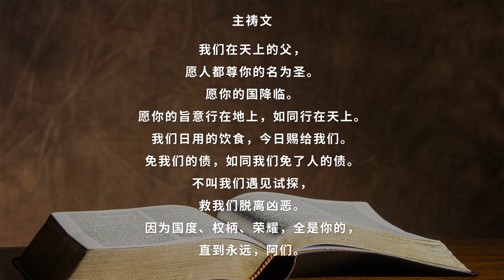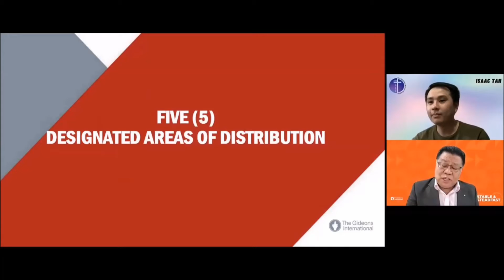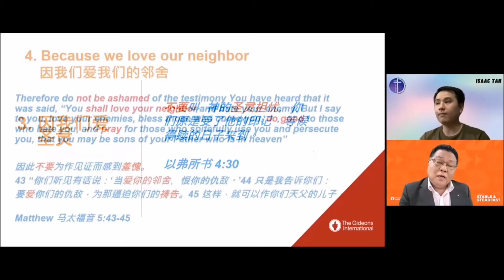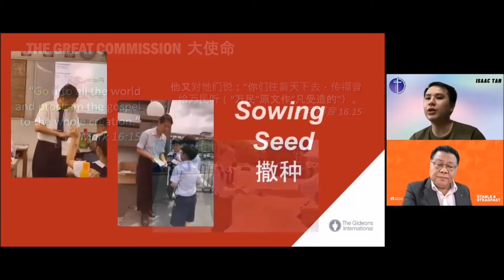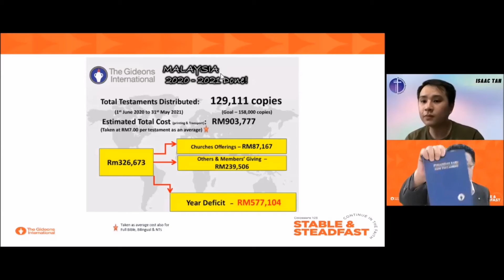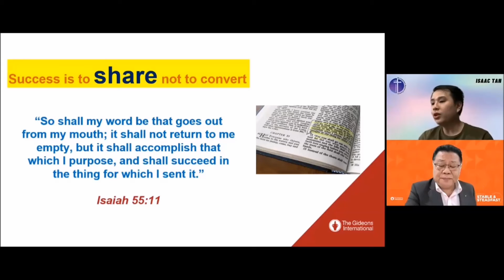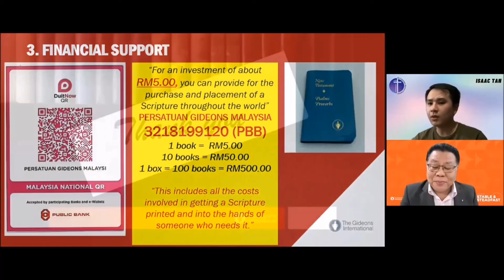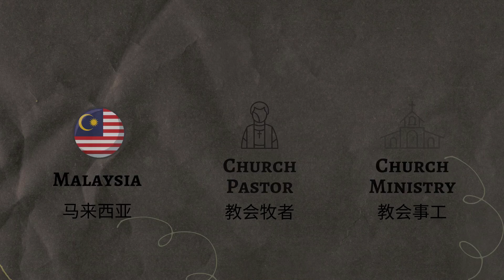Butterworth Baptist Church Online Service 北海浸信教会线上崇拜 (12.09.2021 - 11am)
Speaker/讲员: Bro Mugan Bunyau
Worship Leading/诗歌领唱: Iris Ang

🔖【Isa 55:11】 so is my word that goes out from my mouth: It will not return to me empty, but will accomplish what I desire and achieve the purpose for which I sent it.
🔖 【赛 55:11】 我口所出的话也必如此，决不徒然返回，却要成就我所喜悦的，在我发它去成就的事上必然亨通。

🕊If you wish to give out an offering, you may transfer through BBC Online Banking Account No. as below:-
🕊若您要献上奉献，您可以透过银行转账的方式至以下的 BBC 银行户口号码:-

Public Bank
The Butterworth Baptist Church

God Bless! ❤️
神祝福你 ！❤️